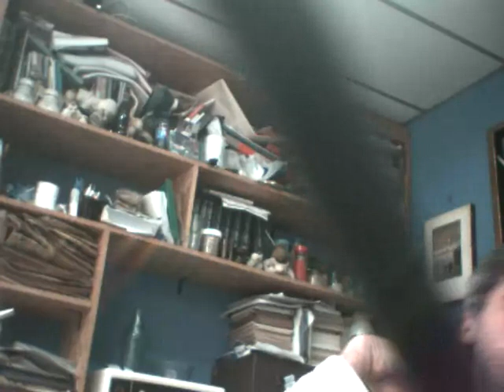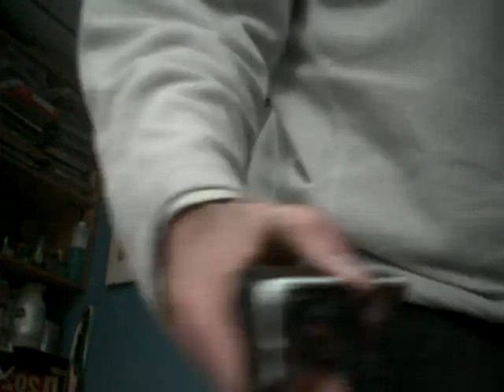Y sin embargo, me cuesta decirle adios a la vida...